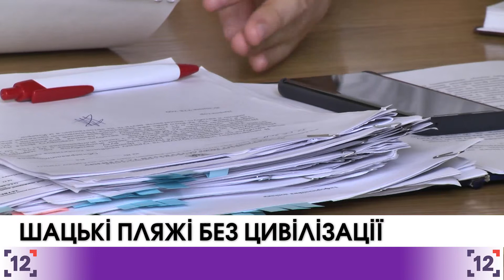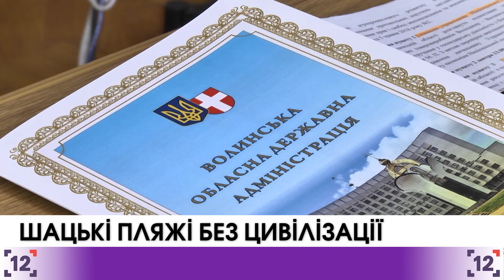Голова Волинської ОДА: Шацькі пляжі без цивілізації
Болото і безлад. Так охарактеризував пляжі на Шацьких озерах голова Волинської ОДА Олександр Савченко. Він розповів, що нещодавно переглядав світлини та відео з курорту, і побачене його розчарувало. За губернатора, на курорті "немає цивілізації". Голова Шацької РДА переконує, що безлад - на території, де створюють новий пляж. Саме там зараз тривають роботи з реконструкції, а ще тут створюють нову дорогу.

Ще одна проблема курорту - невеликий відсоток туристичного збору. У місцевих адміністрацій немає механізму збору цих грошей. Наприкінці очільник Волинської ОДА заявив, що незадоволений підготовкою до цьогорічного курортного сезону. Також він доручив підлеглим розбиратись із проблемами цього району.